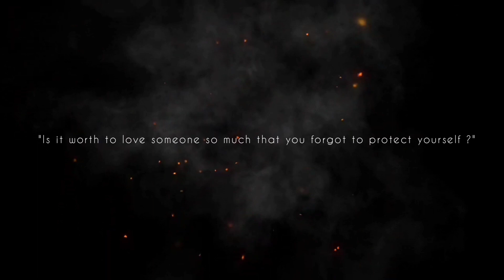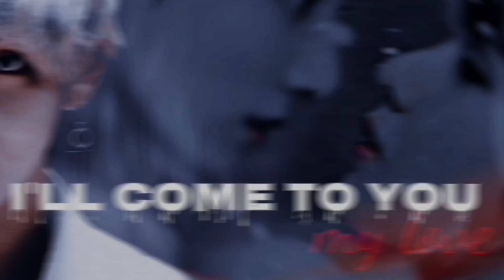ᴵ'ˡˡ ᶜᵒᵐᵉ ᵗᵒ ʸᵒᵘ My Love || Trailer || Taekook horror series by тαєησωяιтєѕ♡(See Desc.)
Helo Daisies🌼,This is the trailer of the new upcoming taekook horror series. It may take sometime but I hope you'll like it.

⚠️⚠️PLEASE DONOT REPOST ANY OF MY VIDEOS ANYWHERE.

|| Please give proper credits (my name, link to my videos and channel) ||